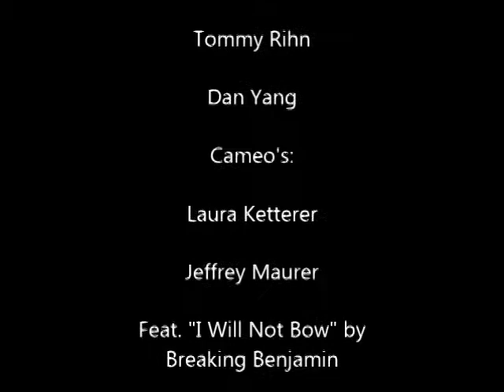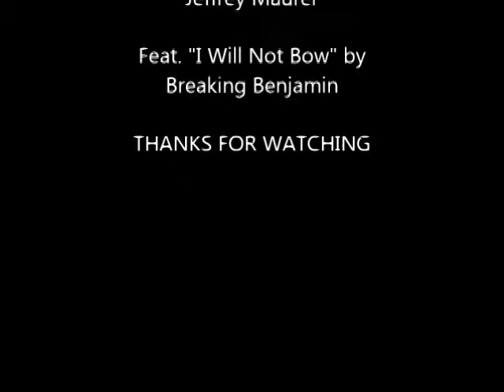This is My Fight Movie Trailer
This movie was made by Anna Borinski, Ali Ayub, Tommy Rihn, Dan Yang, and Me. The assignment was to make a movie trailer about someone who does or does not compromise their individuality.